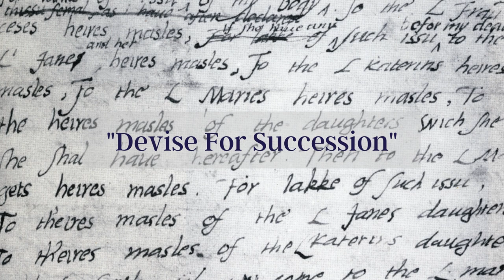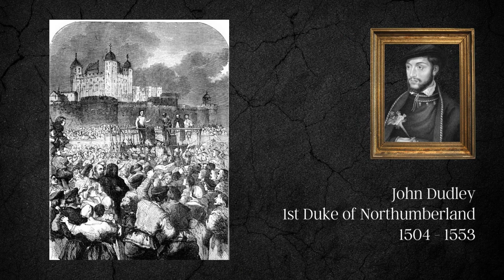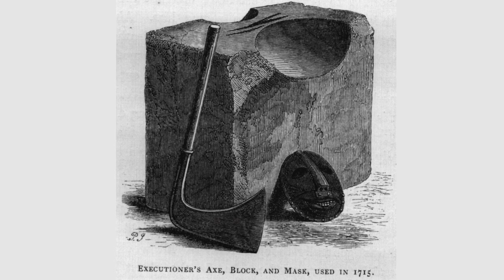Lady Jane Grey: The Tragic Story of England's Nine Day Queen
Lady Jane Grey is the shortest reigning monarch in English history at just nine days. What happened to her and how did she get to the throne.

In this video, we delve into the tragic story of Lady Jane Grey, the Nine Days' Queen of England. Born in 1537, Jane was a member of one of the most powerful families in England and a brilliant scholar. At only 16 years old, she was forced onto the throne by her power-hungry father, Henry Grey, Duke of Suffolk, and her father-in-law, John Dudley, Duke of Northumberland. Her reign was short-lived and unpopular, lasting just nine days before she was deposed by Mary Tudor, who had a stronger claim to the throne. Despite being given the opportunity to convert to Catholicism and spare her life, Jane remained true to her Protestant faith and was eventually executed for treason alongside her husband, Guildford Dudley. We explore the tragic events of her life and how she became a symbol of resistance for some Protestants.